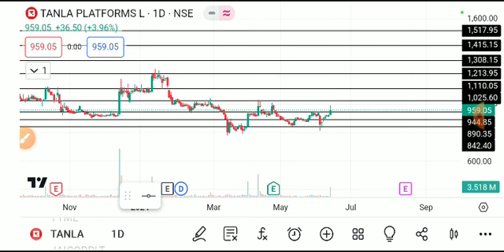TANLA PLATFORMS SHARE LATEST NEWS TODAY,TANLA PLATFORM SHARE ANALYSIS,TANLA PLATFORM SHARE TARGET